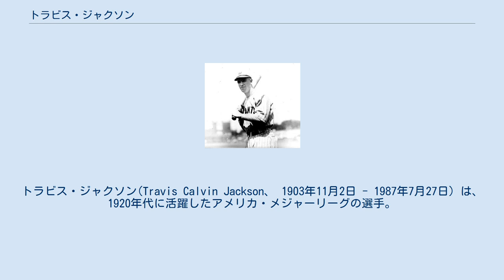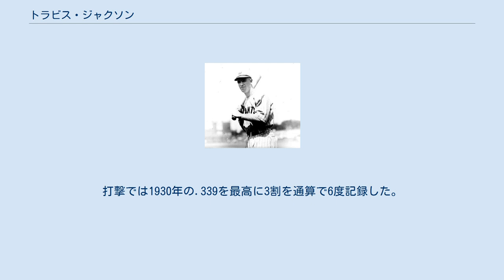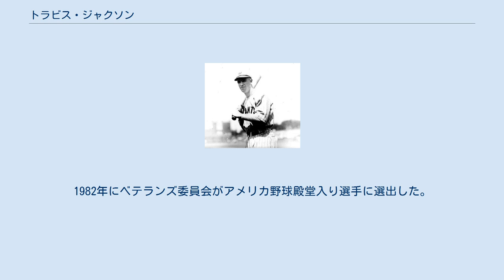トラビス・ジャクソン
トラビス・ジャクソン(Travis Calvin Jackson、 1903年11月2日 - 1987年7月27日) は、1920年代に活躍したアメリカ・メジャーリーグの選手。
主なポジションは遊撃手。
アーカンソー州ワルド生まれ。
ニックネームは"Stonewall"（ストーンウォール）。
ニックネームの由来は、守備範囲が広く、機敏な捕球・送球が「壁にボールが跳ね返るようだ」と例えられたことから。
ジョン・マグロー監督下のジャイアンツで活躍した守備的遊撃手。
 1922年、サザンリーグのリトルロック球団からニューヨーク・ジャイアンツに入団。
同年メジャーリーグにデビューする。
 3年目の1924年にはショートのレギュラーとなり、151試合で101個の併殺を記録、打つ方でも打率.302の成績をあげる。
 特に広い守備範囲と機敏な動きは他の選手も注目するところとなった。
ロジャース・ホーンスビーはジャクソンについて、「一緒にプレーしたり対戦したりと何年も彼を見てきたが、失敗したところを一度も見たことがない」と語っていた。
ジャイアンツには1936年まで15年在籍し、ワールドシリーズに4度の出場を果たす。
打撃では1930年の.339を最高に3割を通算で6度記録した。
また守備面では1928年と1929年に2年続けて500以上の補殺と、110以上の併殺を記録している。
 1934年以降は衰えから三塁を守ることが多くなっていった。
1936年シーズン終了後にジャイアンツから放出されそのまま引退する。
1982年にベテランズ委員会がアメリカ野球殿堂入り選手に選出した。
1987年にアーカンソー州にて死去。